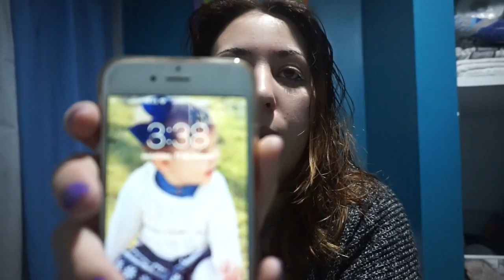MARTINA ESTA MALITA!!🤒😥 | Vlogs Diarios (17/02/16)